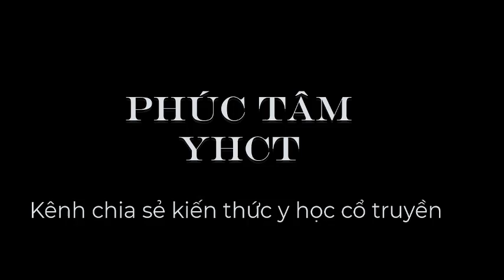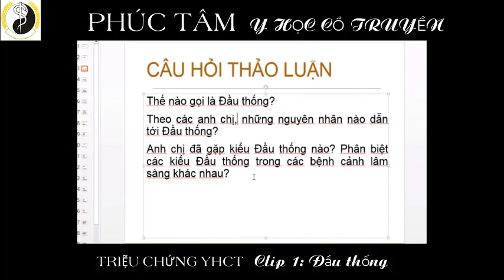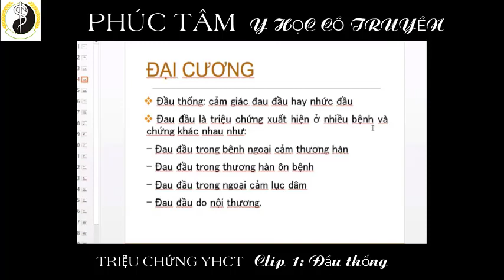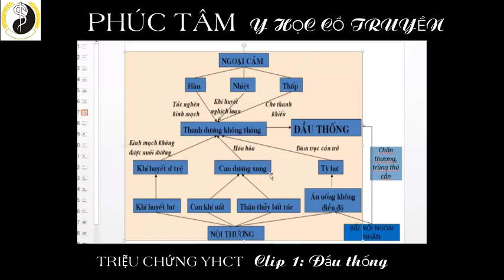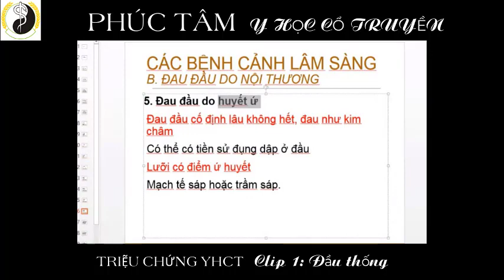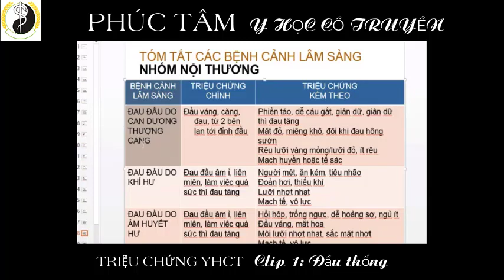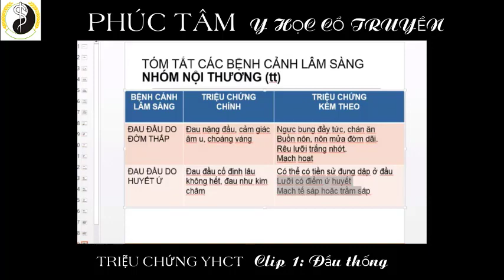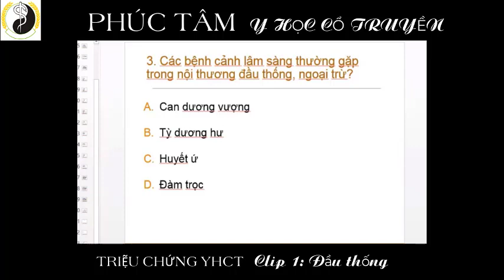Triệu chứng YHCT 1: Đầu thống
Triệu chứng YHCT - THs Cao Thị Thúy Hà